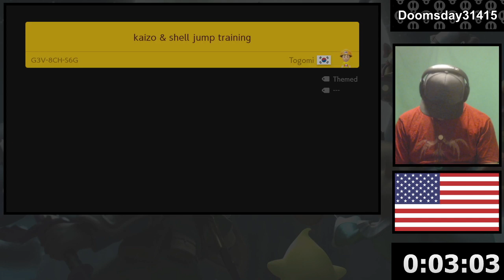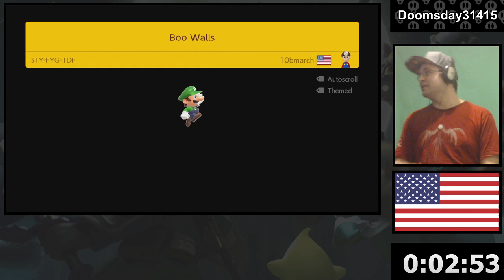Doomsday31415 VS Dimitri (GSA Season 3 Expert League)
This is my portion of this match, although unfortunately my mic audio was lost in the war...

This is a recording of when I streamed this game.  To watch my streams as they happen, come visit me